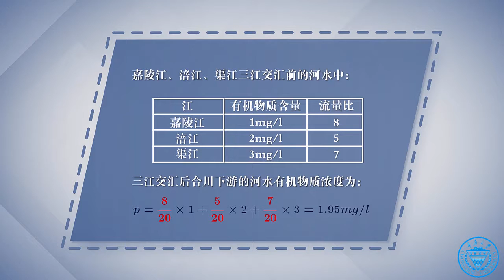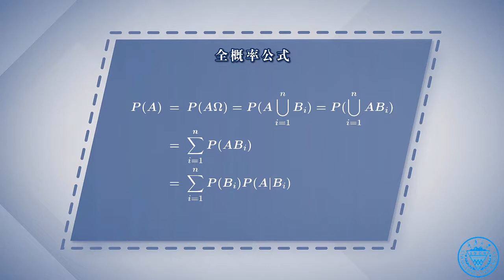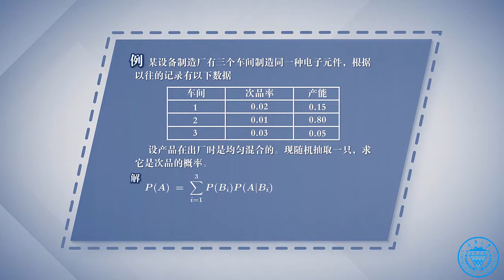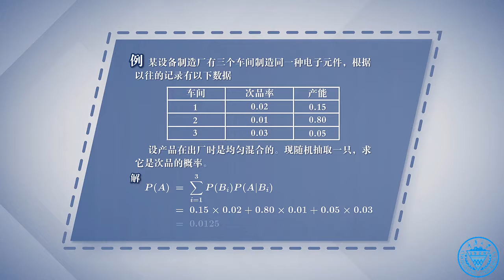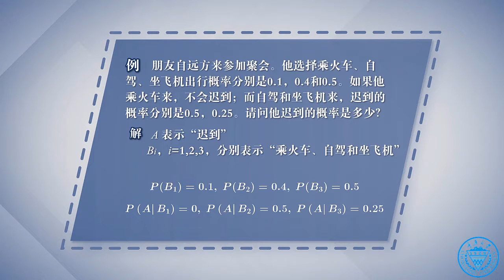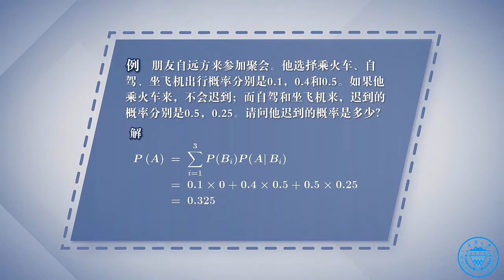全概率公式 Total Probability Formula (English subtitle)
《概率论与数理统计》重庆大学MOOC。

An introduction for free MOOC Probability and statistics of Chongqing University, you can check complete course by: